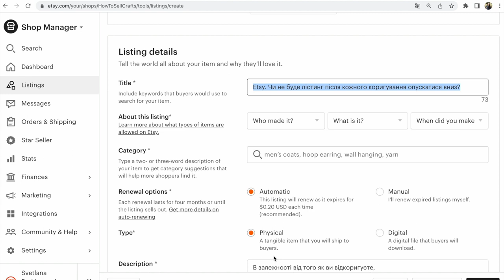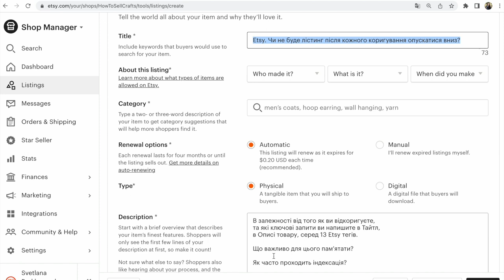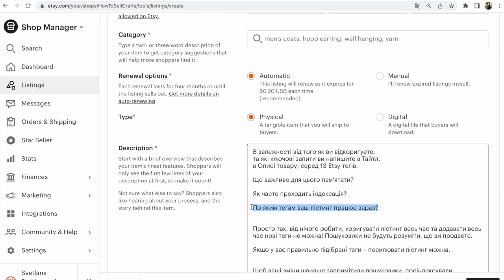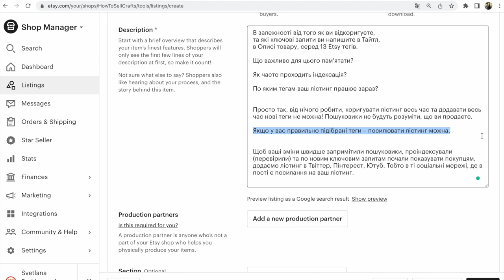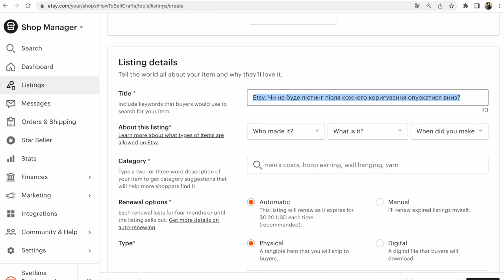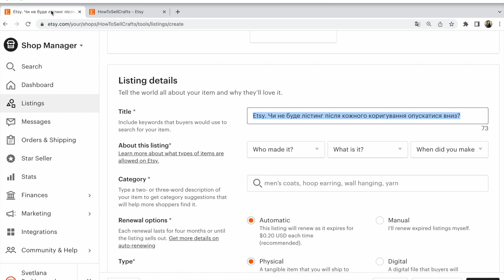Etsy. Чи не буде лістинг після кожного коригування опускатися вниз?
Etsy. Як правильно коригувати лістинги в Etsy магазині? Що буде після коригування Etsy лістингу?

Вітаю вас друзі! Відповідаю на важливе запитання майстра в моєму YouTube каналі.

Питання: чи не буде лістинг після кожного коригування опускатися вниз?

Відповідь.
В залежності від того як ви відкоригуєте Etsy лістинг, та які ключові запити ви напишите в Тайтл, в Описі товару, серед 13 Etsy тегів.

Пам’ятаємо про індексацію Гугл. Вона проходить зазвичай 1 раз на протязі 1-2 тижнів.

Тобто ваш існуючий лістинг пошуковики перевірили і запам’ятали по тим тегам, що ви раніше вказали.

Але якщо ви знайшли помилки, і вам не підходять старі теги, то обов’язково потрібно виправити помилки в лістингу. Після цього посиланням цього лістингу поділитися у соціальні мережі, де можна додати посилання в пості на ваш лістинг.

Просто так, від нічого робити, коригувати лістинг весь час та додавати весь час нові теги не можна! Пошуковики не будуть розуміти, що ви продаєте.

Якщо у вас правильно підібрані теги – посилювати лістинг можна.

Щоб ваші зміни швидше запримітили пошуковики, проіндексували (перевірили) та по новим ключовим запитам почали показувати покупцям, додаємо лістинг в Твіттер, Пінтерест, Ютуб. Тобто в ті соціальні мережі, де в пості є посилання на ваш лістинг.

Якщо вам потрібна допомога,
перейдіть до мого Etsy магазину:

Дві нижні секції українською та російською.

Наприклад,
Аудит 1 лістингу:

Напис опису товару англійською

Слава Україні!

З повагою,
Прохоріська Світлана